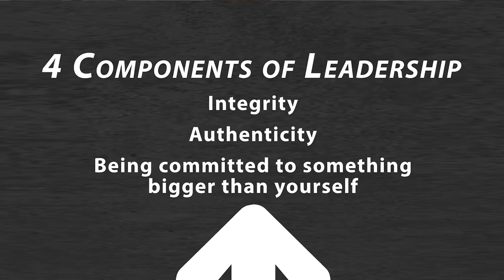Kevin Cullen Leadera Being a Leader and the Effective Exercise of Leadership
Being a Leader And The Effective Exercise of Leadership

The Being A Leader Course was created by some of the top thinkers of our time.
By applying the ontological (being) and phenomenological (experiencing) approaches to their study of leadership, this course is a leadership laboratory using a new model of leadership.

As a participant of the Being A Leader Course you will leave the course being a leader and exercising leadership effectively as your natural self-expression in any situation and no matter what the circumstances. This means you will naturally act as a leader WITHOUT having to remember what strategies or techniques to apply.

The unique method employed in this course provides Participants with the opportunity to master:
1) Being a leader, and
2) the effective exercise of leadership, as these are actually lived and personally experienced “on the court”.

If you are interested in receiving more information about the course,